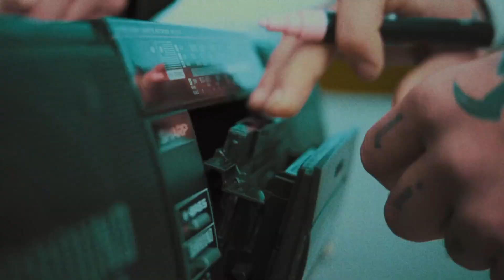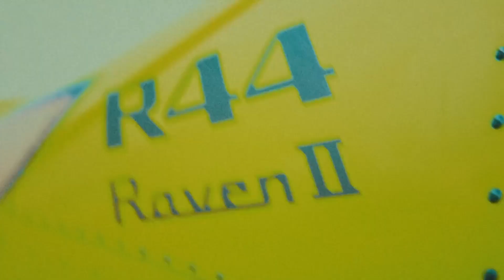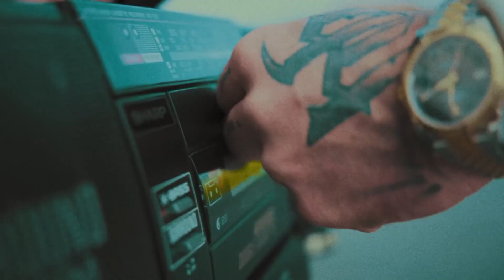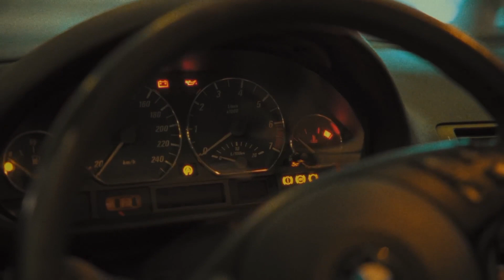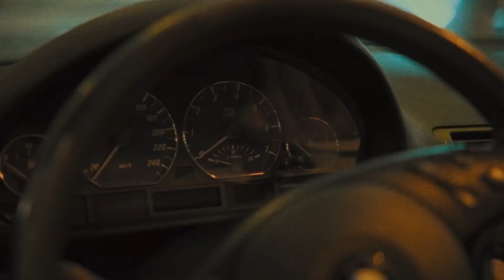Kizo - Co ty mi dasz ale to DRILL feat. młody klakson, MIG 1H Wersja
Co ty mi dasz 1h wersja